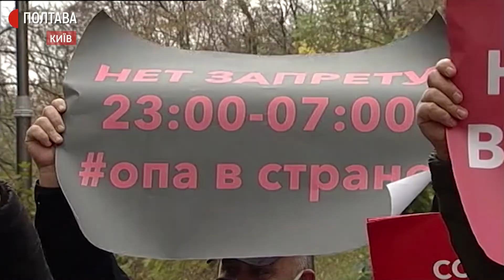"Карантин вихідного дня": у Полтаві працівники кафе та ресторанів просили не залишати їх без роботи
В Україні запроваджують "карантин вихідного дня". Таке рішення 11 листопада ухвалив Уряд. Так із 14 до 30 листопада включно на вихідних робитимуть, зокрема, продуктові магазини, аптеки та громадський транспорт. А от кафе та ресторани зможуть працювати лише на виніс. Це не влаштовує підприємців та працівників закладів громадського харчування Полтави. Тому сьогодні, 11 листопада вони вийшли на акцію протесту.